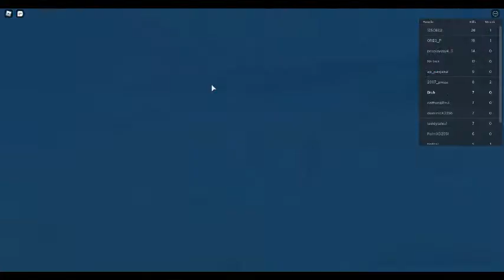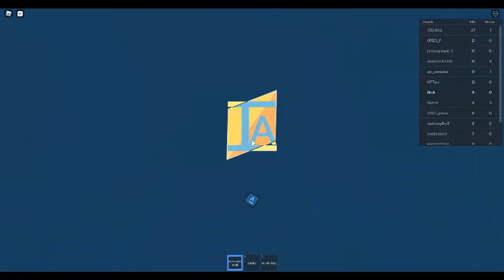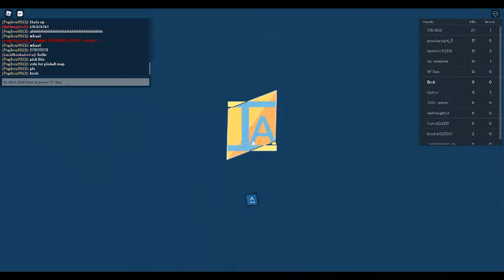Roblox Item asylum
Play dis game